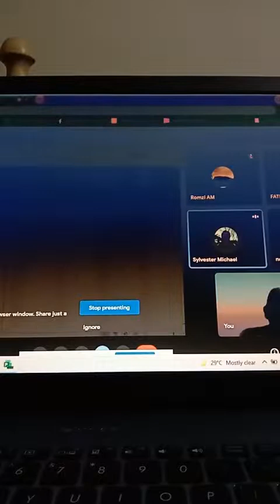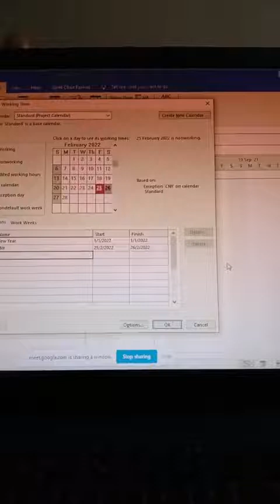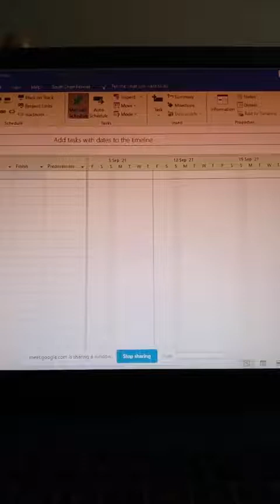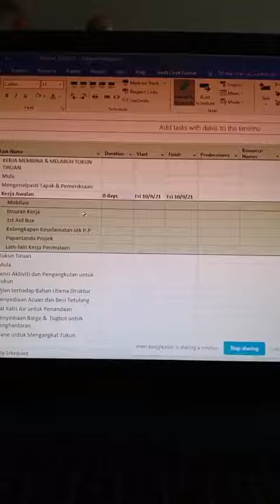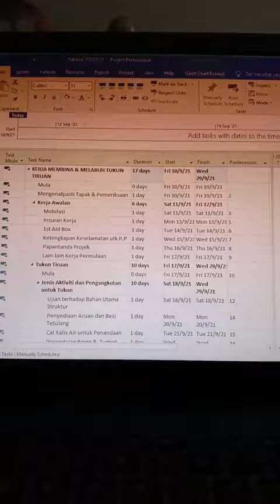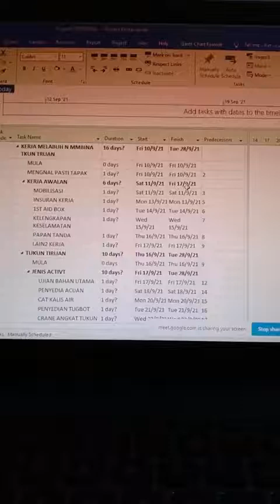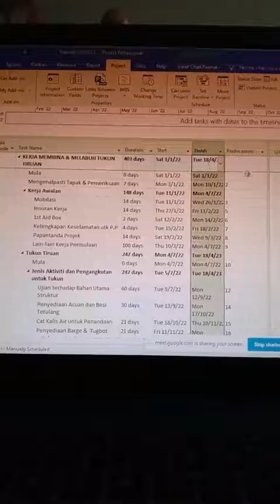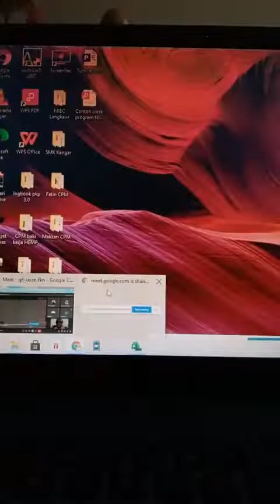learning CPM by using Ms Project.Only Rm250/person (for LIFE TIME CLASS)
3 step/stages to learn in Microsoft Project:
A. BEGINNER
B. ADVANCED/PLANNER
Free:
1.MS PROJECT 2016 INSTALLER.
2.SLIDEMANUAL.
3.SOFTCOPY MPP BUILT IN WITH FORMULA